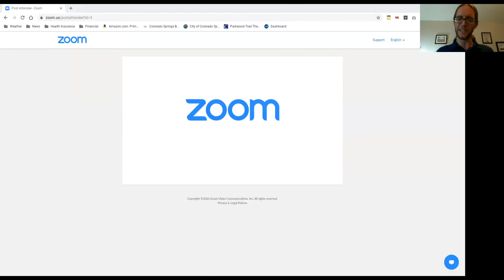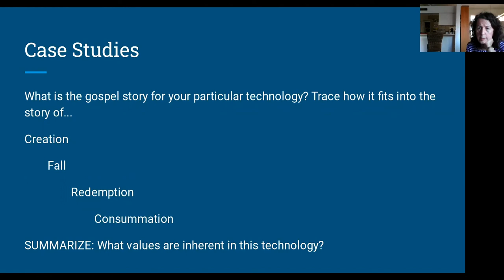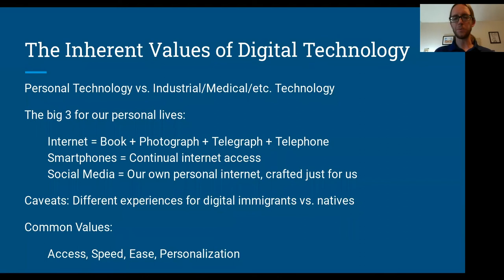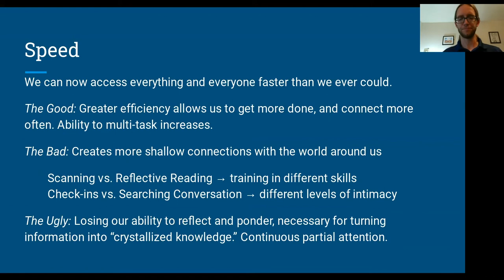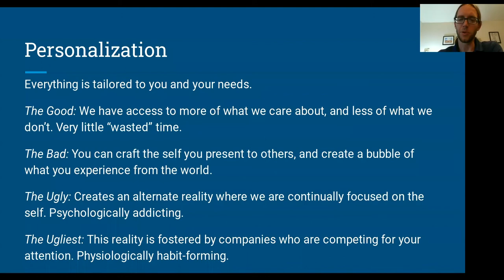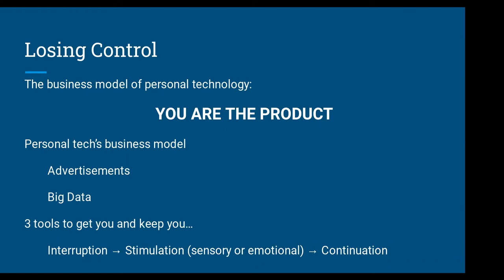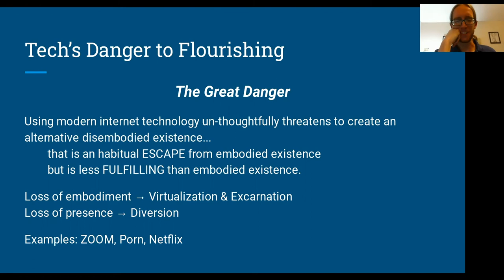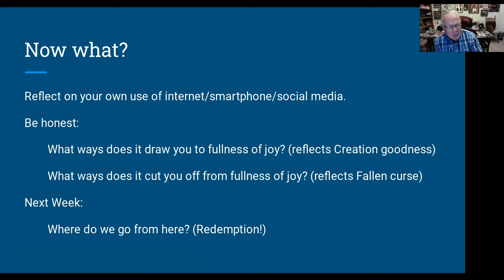The Gospel According to Technology - Class 2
Kenneth Robertson
International Anglican Church, Colorado Springs, CO